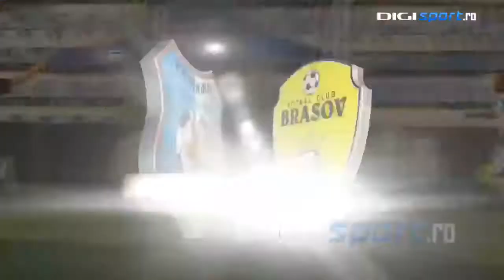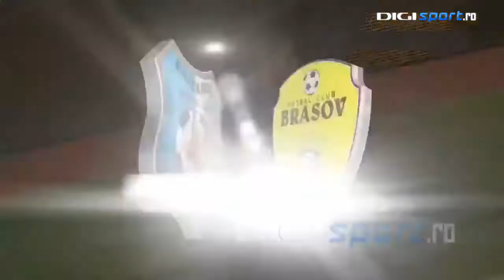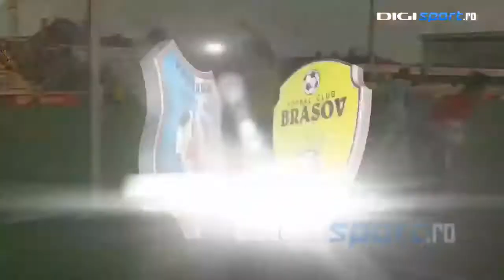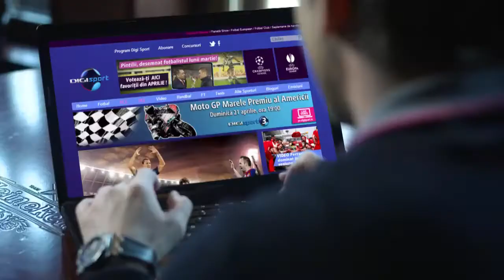Pandurii - Brasov ~ 3-1 REZUMAT HD ~ 20 IULIE 2013